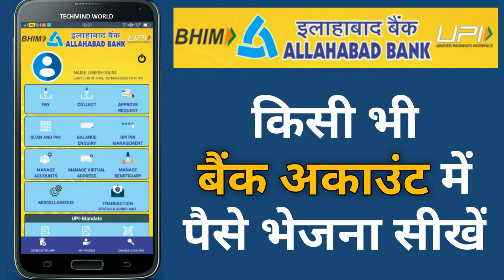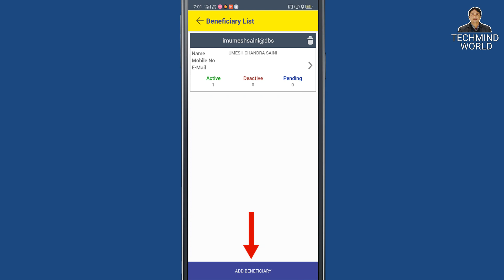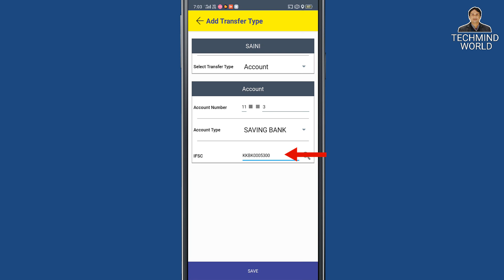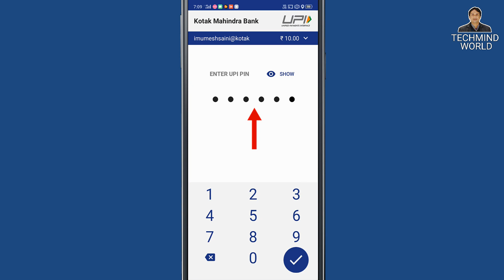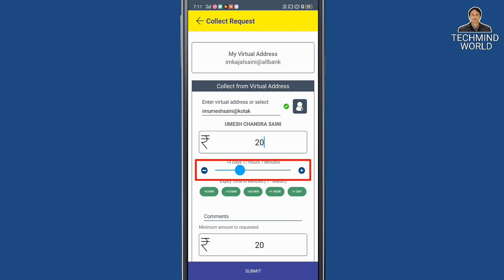BHIM Allahabad Bank UPI App से किसी भी Bank Account में पैसे कैसे भेजते हैं?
Namaskar Dosto, es video me maine bataya hai ki BHIM Allahabad Bank UPI app se kisi bhi VPA (UPI ID, Payment Address) par or Bank account me rupaye transfer kaise karte hain or rupaye ke liye request kaise bhejte hain. mujhe ummeed hai aapko video pasand aayega.

Queries Solved:-
1. How to do Transaction through BHIM AllBANK UPI ?
2. How to send money any VPA ?
3. How to Send money any UPI ID ?
4. How to send money any Payment address ?
5. How to send money in any Bank Account ?